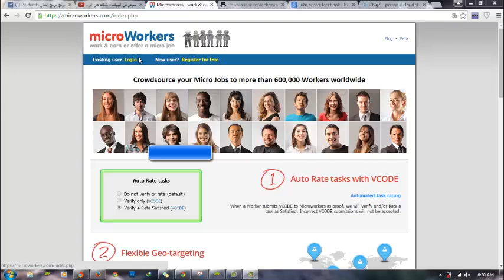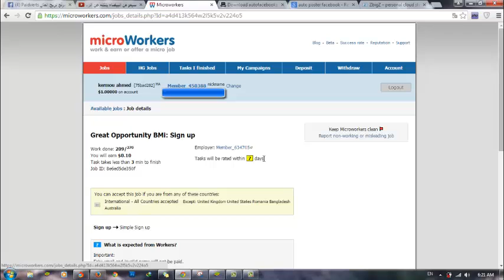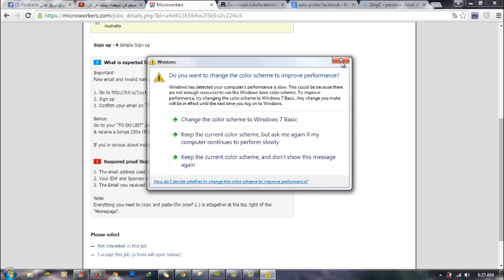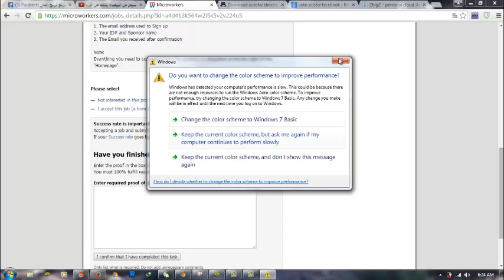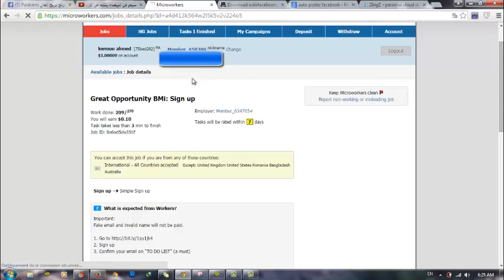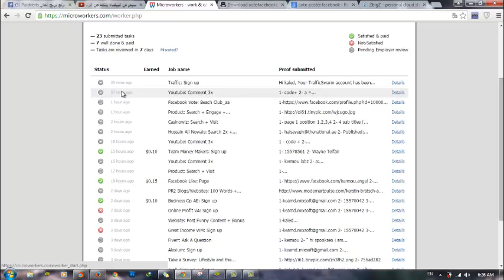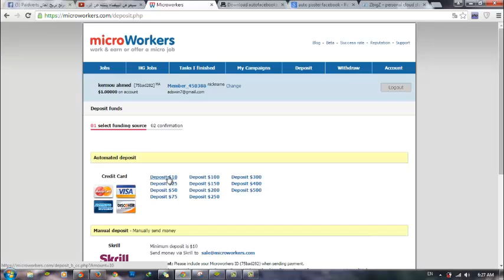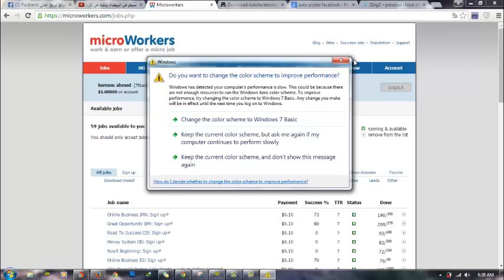اربح اكتر من 5 دولار في اليوم مع هدا الموقع الرائع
السلام عليكم
اليوم جئتكم بموقع رائع للعمل و الربح منه
الموقع ليس عبارة عن موقع PTC  و انما هو للعمل وتنفيد اعمال بالمقابل
الاعمال التي ستنجزها سهلة للغاية و لن تأخد من وقتك الا 3 الى 6 دقائق
سيتم بعد التأكد من ان عملك قد تم بارسال مستحقاتك الى حسابك و القيمة تتراوح مل بين 0.08 الى 0.80 دولار عن كل خدمة
خير الكلام ما قل ودل
لا تخافو فليس هنالك رابط احالة